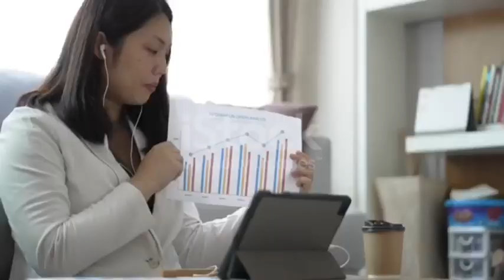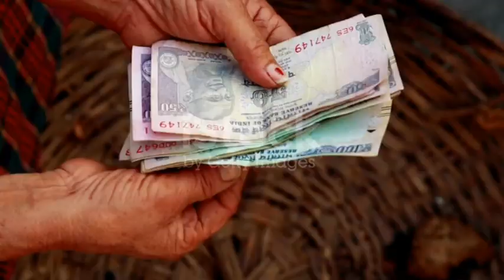IL AS ÉCHOUÉES L'ÉLEVAGE ! STOP 🛑 CES 8 ERREURS.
arrête ces 8 erreurs pour réussir dans ton entreprise d'élevage de volailles.
salut aujourd'hui dans cette vidéo nous allons partager avec vous 8🛑 erreurs à éviter à tout prix pour réussir dans le domaine avicole.